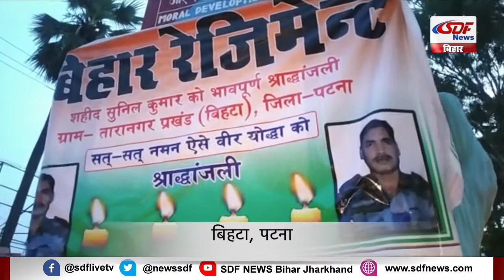भारत चीन बॉर्डर पर शहीद हुए जवानों को लेकर आरजेडी नेता सहित सैकड़ों साथियों ने किया कैंडल मार्च